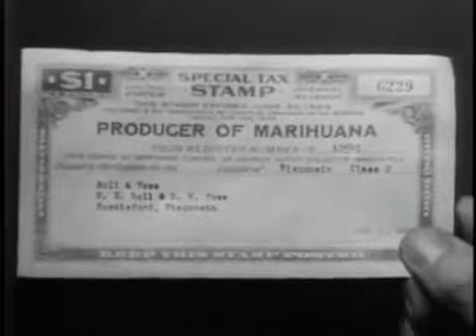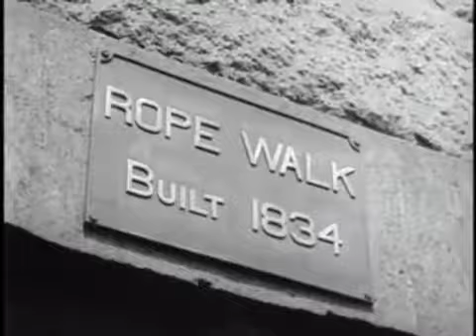Hemp for Victory in World War II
For details on returning to a Cannabis Economy, please go website.

The film was made to encourage farmers to grow hemp for the war effort because other industrial fibers, often imported from overseas, were in short supply. The film shows a history of hemp and hemp products, how hemp is grown, and how hemp is processed into rope, cloth, cordage, and other products.

Before 1989, the film was relatively unknown. The United States government denied ever having made such a film.[1] The United States Department of Agriculture[2] library and the Library of Congress told all interested parties that no such movie was made by the USDA or any branch of the US government. Two VHS copies were recovered and donated to the Library of Congress on 19 May 1989 by Maria Farrow, Carl Packard, and Jack Herer.